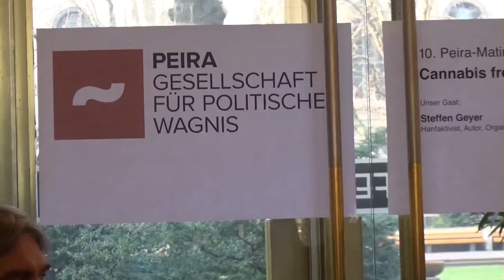10. PEIRA Matinee "Cannabis freigeben Jetzt!"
Steffen Geyer,
Hanfaktivist, Autor, Organisator Hanfparade Berlin

Oliver Waack-Jürgensen,
Peira – Gesellschaft für politisches Wagnis

Die seit vielen Jahrzehnten anhaltende weltweite Prohibition von Cannabis wird mittlerweile in immer weniger Ländern durchgesetzt. Die Erkenntnisse über den medizinischen Nutzen von Cannabis nehmen zu. Mehr und mehr Krankheitsbilder werden erfolgreich mit Cannabisprodukten behandelt oder ihre Symptome gelindert. Cannabis KonsumentInnen werden nicht zu irren GewalttäterInnen, es konnten in Studien keine hirnorganischen Veränderungen nachgewiesen werden, auch nicht bei DauerkonsumentInnen. Es sind keine Todesfälle durch Cannabiskonsum bekannt. Trotz dieser nicht gerade neuen Erkenntnisse werden Cannabis und die KonsumentInnen von Cannabisprodukten, in Deutschland nach wie vor verteufelt. Cannabisprodukte werden als Einstiegsdroge gesehen, die zwangsläufig zu härteren Drogen führt. Andere tief sitzende Vorurteile sind euch wohl bekannt.

Der aufmerksam lesende Mensch merkt schnell: hier wird nicht rational argumentiert, hier geht es in erster Linie emotional zu.

Das Bundesverfassungsgericht hatte bereits in den 90ern des vergangenen Jahrhunderts der Politik den Auftrag erteilt, diese problematische Gesetzgebung zu ändern. Problematisch im Sinne von unverhältnismäßig, am Bedarf der Menschen vorbei. Bis heute ist nicht viel passiert. Nach wie vor bestehen unsichere Rechtslagen, die sich von Bundesland zu Bundesland, von Stadt zu Stadt unterscheiden. Wir wollen versuchen, am Beispiel Hamburgs aufzuzeigen, welche Folgen eine Law-and-Order Strategie mit Verfolgung und Vertreibung der Drogenszene für die BürgerInnen und das Stadtbild hat. Und wie wenig Auswirkung auf die illegale Verkaufsszene.

Zusammen mit unserem Gast Steffen Geyer möchten wir versuchen, Antworten auf folgende Fragen zu finden:

Wie kam es eigentlich zu dem Verbot einer bis dahin alltäglichen Kulturpflanze? Welche Menschen waren daran beteiligt? Welche Gründe haben in die Prohibition geführt? Wie wurde Hanf vor dem Verbot genutzt?

Warum argumentieren Konservative wie der Berliner Innensenator Frank Henkel(CDU) hilflos mit den ausgebrannten Argumenten des vergangenen Jahrhunderts?

Wie können wir von dieser irrational-emotionalen Ebene hin zu rationalen, vernünftigen Entscheidungen im Sinne der Menschen kommen?

Welche Entscheidungen können das sein?

Besonders wichtig ist in Berlin für uns die Frage: Wie kommen wir zu einer zeitnahen Lösung des Problems Görlitzer Park? Die lobenswerte Initiative der Bezirksbürgermeisterin Monika Herrmann von den Grünen hat ja etwas ausgelöst. Wie kommen wir jetzt effektiv weiter? Wie können wir das unterstützen, dabei helfen?

Wie können wir Erkrankten einen leichten Zugang zum lindernden Medikament Cannabis gewähren? Und wie können wir in Zukunft KonsumentInnen und HändlerInnen vor Strafverfolgung schützen?

Ihr seid alle herzlich eingeladen an diesen Fragen mitzuarbeiten und eure Anregungen beizusteuern.